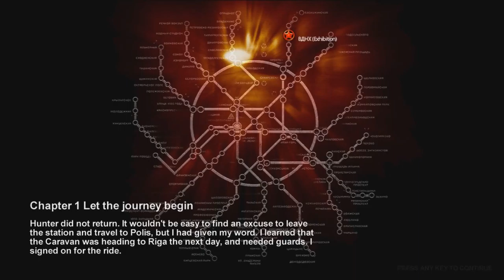Metro 2033 Walkthrough/ Playthrough w/ Cookie #2 - Invaded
Join Deathcookie as he journeys into the Russian Metro system twenty years into the future.
Don't forget to hit the "like" button. I hear it does something cool.